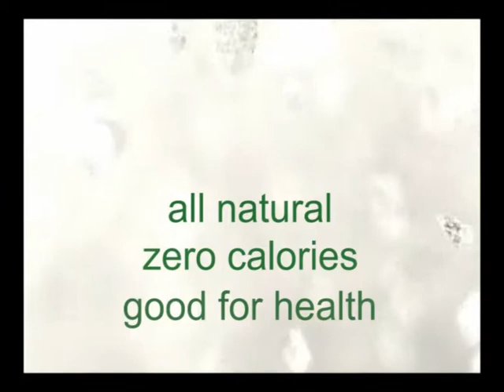Stivya TVC 2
Stivya is the first brand of all-natural Stevia sweetener launched in Pakistan by Biovista, a cutting-edge healthcare company, which already markets NutraWay, a range of nutraceuticals/health supplements, and Cosmeceutique, a portfolio comprising premium quality skincare cosmeceuticals.